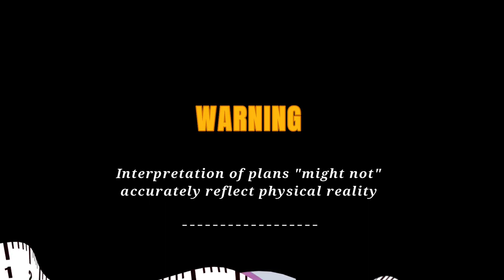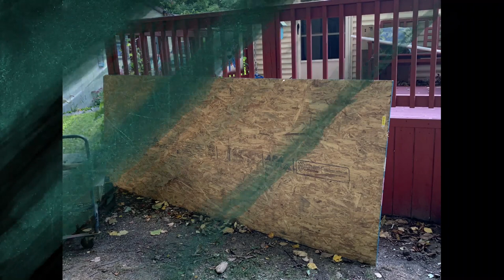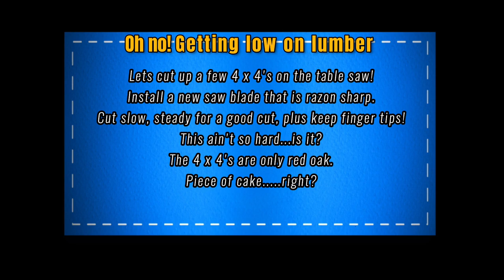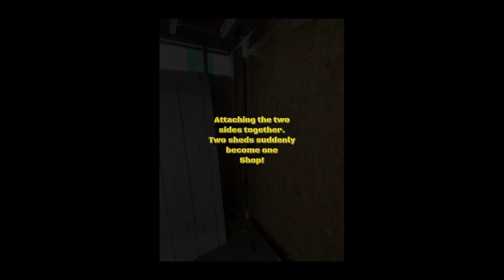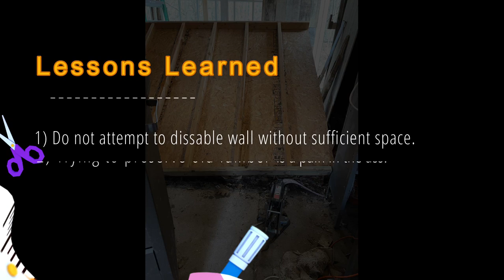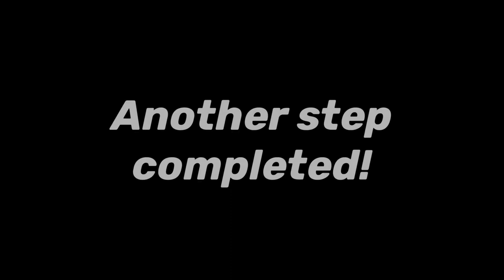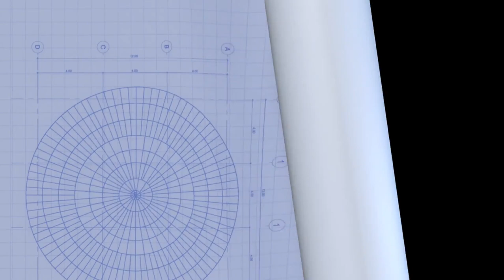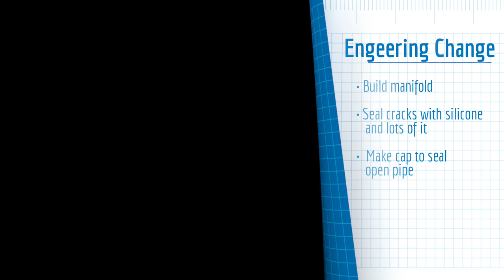Old Shed to New Shop - The Race to the finish line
This video tells the story of how an addition can be built onto an existing shed to create a small but functional wood shop. What makes this video unique, almost all the material is reused from pallets and crates. The other item that makes the video is unique, I'm a disabled vet. I do have some functionality, but not for very long and or everyday.
 Building the shop is primary, but not having much room, I needed more working surfaces. After a little research on You Tube and Reddit, a decision was made to make a mobile table saw/Chop saw/tool storage bench. Like the shop itself, almost all the materials are reclaimed. You will see absolutely no new lumber in this video.
 All video and photography was taken by my wife or myself. On the days when work was not possible, photography and video editing helped the  ongoing battle of depression.